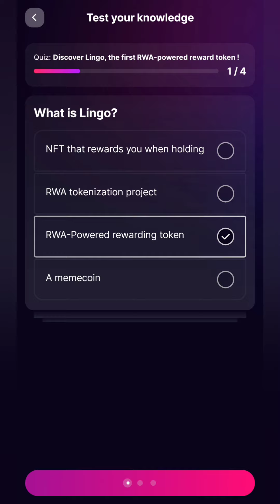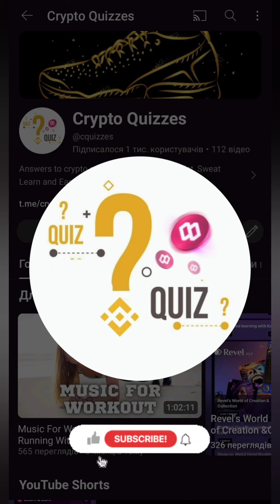Discover Lingo, the firstRWA-powered reward token ! Quiz Answers. Sweat Wallet Learn & Earn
📝 Discover Lingo, the first
RWA-powered reward token !
Quiz Answers. Sweat Wallet Learn and Earn.
💰Earn 1 SWEAT.

This app Pays to Walk 🚶